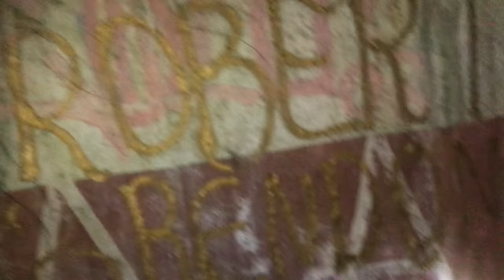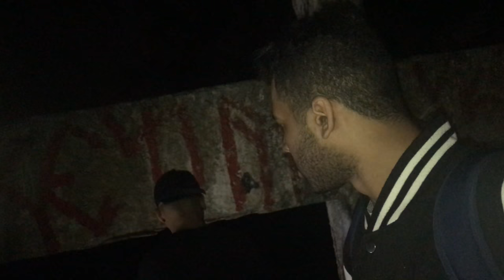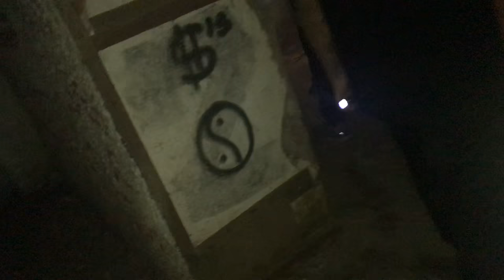NÃO ESTÁVAMOS SOZINHOS NO ORFANATO!